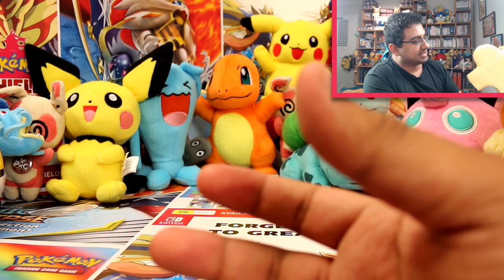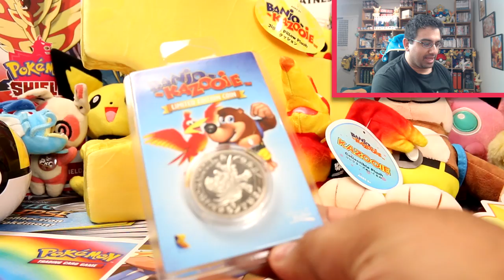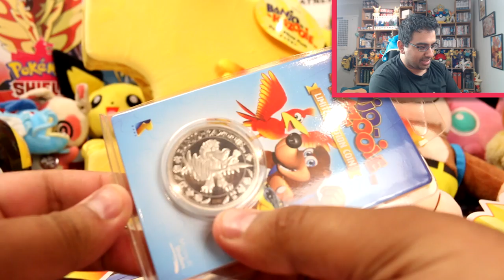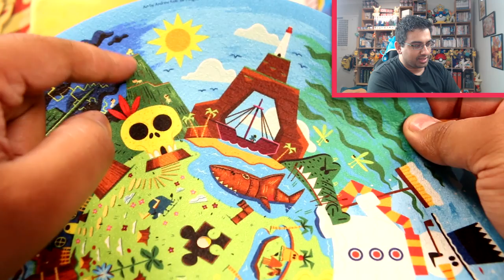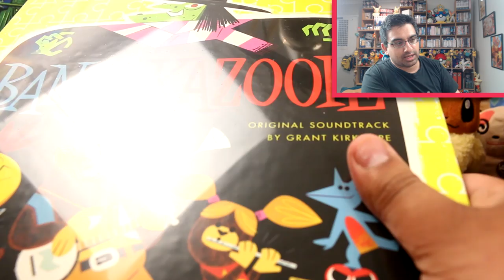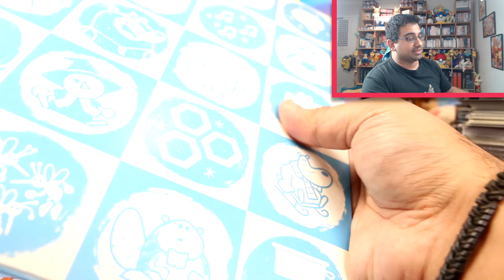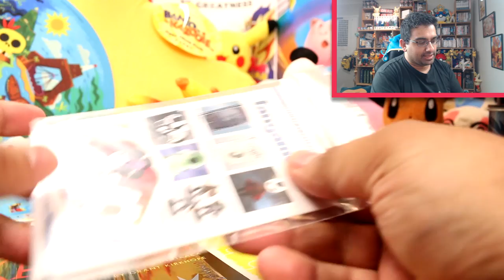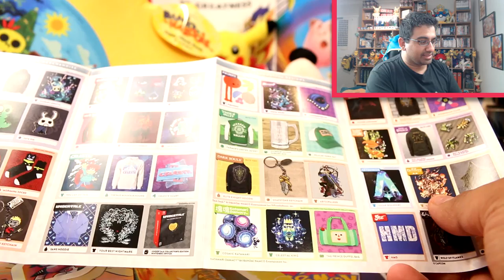BANJO-KAZOOIE Plush and Vinyl Soundtrack Boxset!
GA-HUH! I'm so bloody stoked to finally have access to more Banjo-Kazooie merch! Over the past few years I've seen the growing range of products in the Banjo-Kazooie fandom being released officially by several suppliers and I couldn't be more happy, as a massive B-K fanboy!

Recently I purchased some newly-launched items thanks to Fangamer, and they surprised us with a lot more than what the B-K plush I originally went in for! And it looks like I'll need to return as I need at least one of every Banjo-Kazooie item in existence.

So consider this the beginning of BanjoKazooieCollection! Yep, I've officially created a playlist to incorporate my BREEEliant Banjo-Kazooie finds in addition to the rest of my madness.

Shoutout to the creators of Banjo-Kazooie, the Rareware team, Grant Kirkhope and everyone involved in Banjo-Kazooie for giving me a great childhood and for allowing fans to finally have access to greatness!